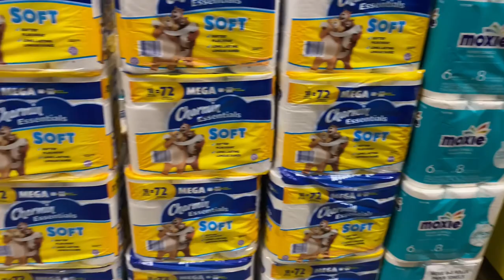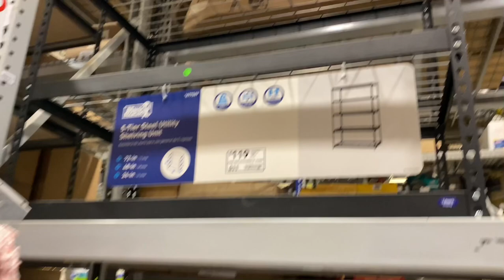Lowes Haul | What’s Going On With Our 60 Day Move?| Packing Supplies For Moving | Containers Pt. 2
Lowes haul, What’s going on with our 60 day move, buying packing containers over boxes to move. Part 2